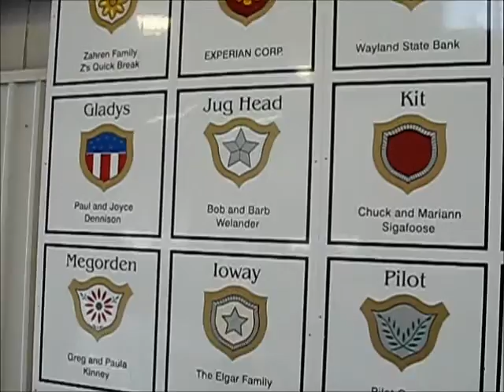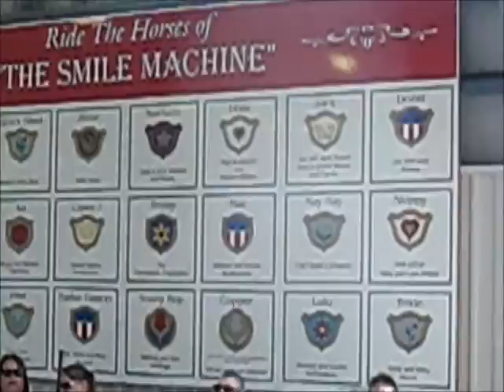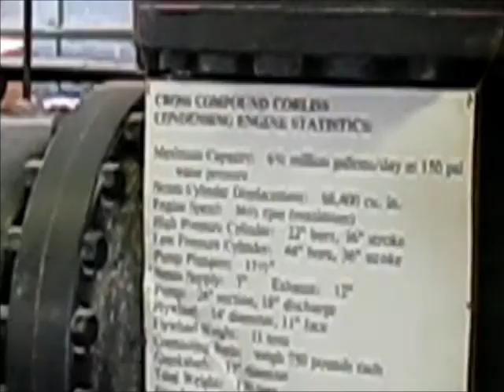Midwest Old Threshers Reunion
Some select snippets of the 2015 Midwest Old Threshers Reunion, Mt. Pleasant, Iowa